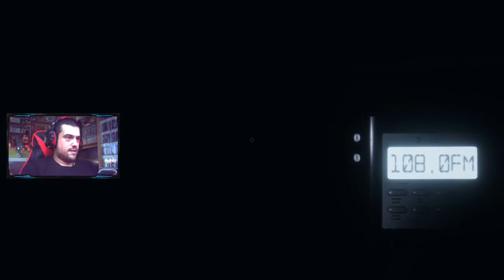LA MARATÓN YA NO SIRVE | Phasmophobia #39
Nuevo episodio de Phasmophobia gente, en el que os traigo 2 partidas y seremos testigos que correr en linea recta para huir del fantasma ya no sirve